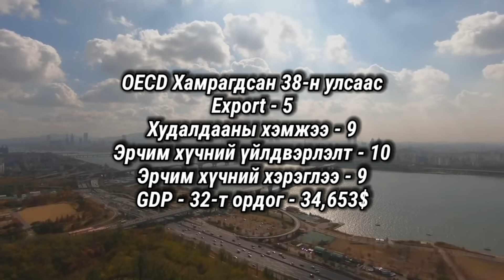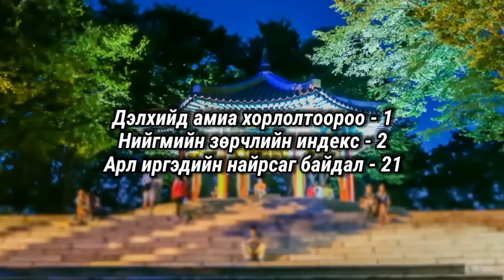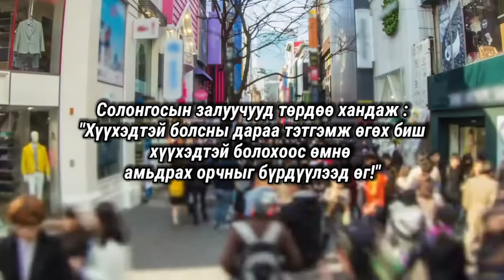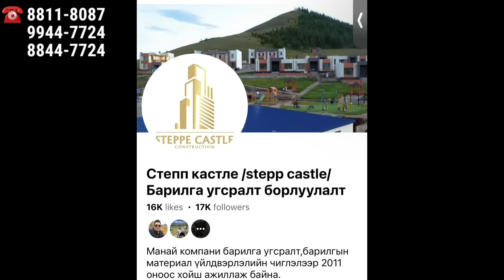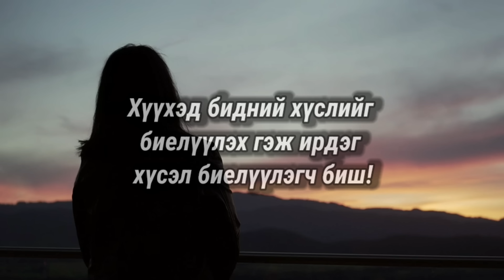АЗ ЖАРГАЛГҮЙ СОЛОНГОС. АЗ ЖАРГАЛТАЙ МОНГОЛ.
👨‍👩‍👧‍👦👨‍👧‍👦Шинэ үеийн гэр бүлийн хэрэгцээнд бүрэн нийцэх CASTLE_VILLA_50_айлын_цогц_төсөл👩‍👩‍👧‍👦
☎️88666095,99666095

🌟Мкв-ын сонголт🏘️
🏠Сингл хаус 133мкв
🏠Твин хаус 110 мкв
🏠Таун хаус 50 мкв

✅Тав тухтай, чимээ шуугиан бага орчинд амьдрахыг хүссэн хэн бүхэнд хаусны төрлийн орон сууц хамгийн тохиромжтой байдаг.

           🌄Үзэсгэлэнт харууц
           🎁Хаус  бүрд  эзэмшлийн
                Террас бонус болгон бэлгэлнэ.
           🌊 1км зайнд урсах Гол
           👀Ходоодны Рашаан
           🍀Нийтийн эзэмшлийн талбай
                 болон  ногоон байгууламж
            🎠1400мкв талбай бүхий
                  хүүхдийн  тоглоомын талбай
           🥷24 цагийн харуул хамгаалалт

🌿✅байгальд ээлтэй, эрүүл, чанартай амьдралын хэв маягийг цогцлооход тань бид тусалъя! зөвийгньсонго 🤗 “CASTLE VILLA”
☎️Борлуулалтын утас:88666095,99666095